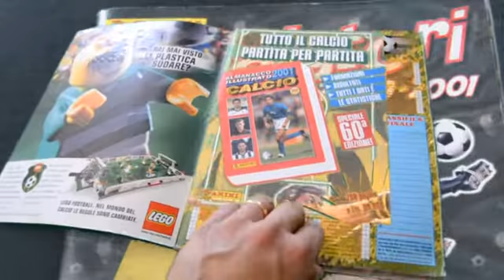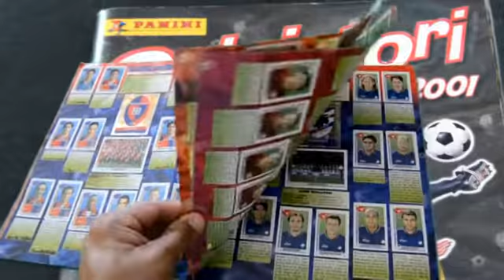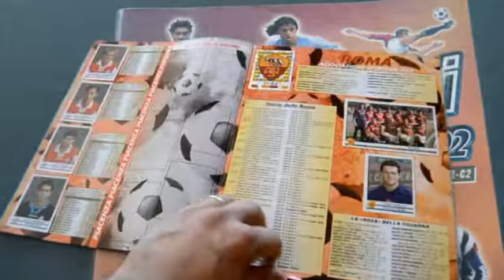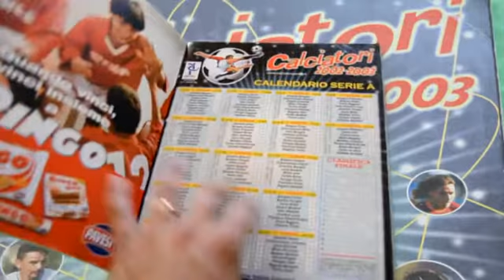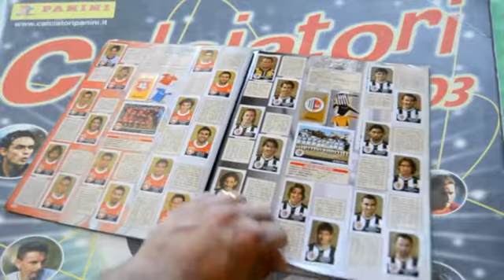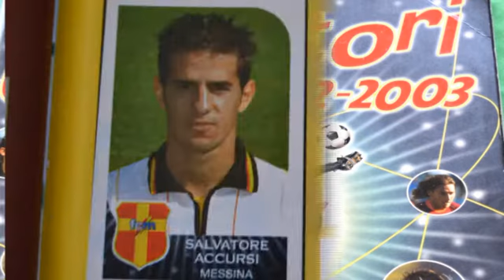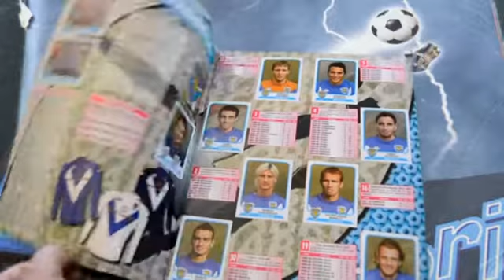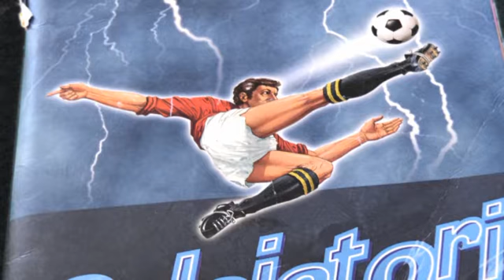MESSINA calciatori panini 2000 04